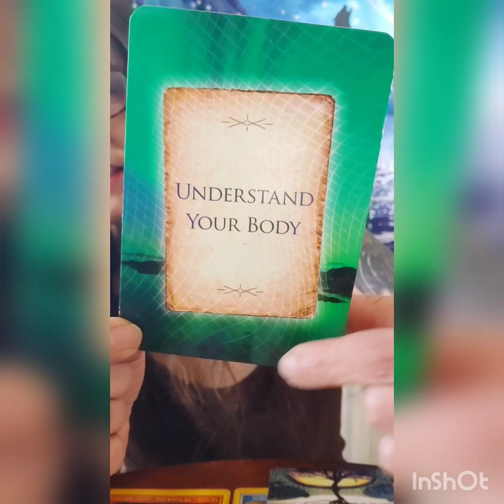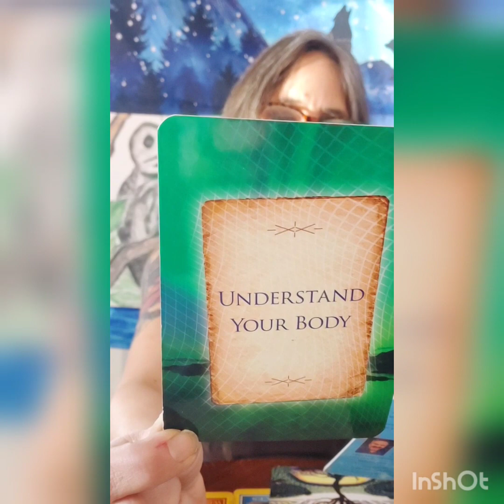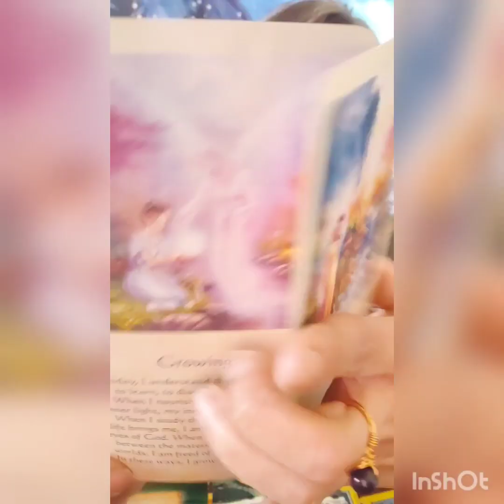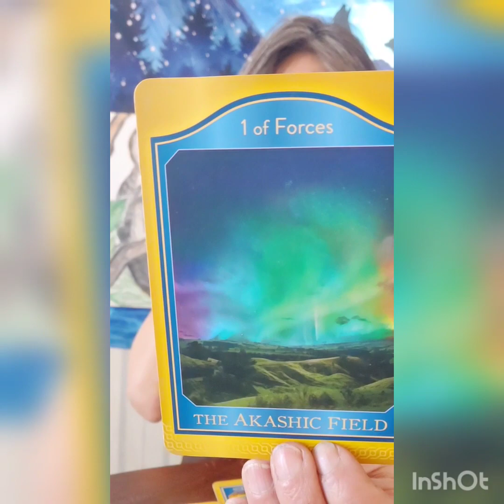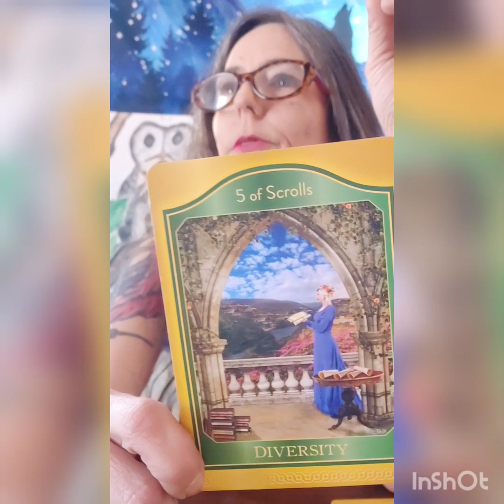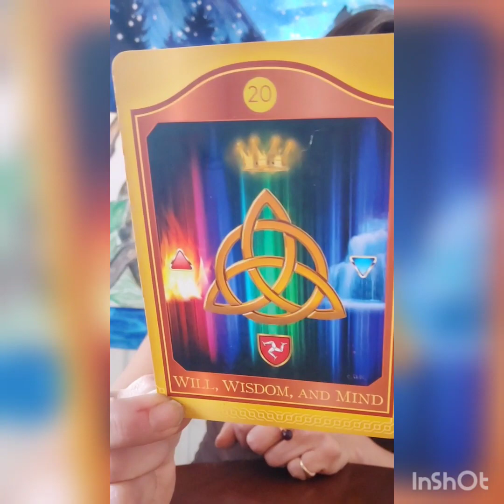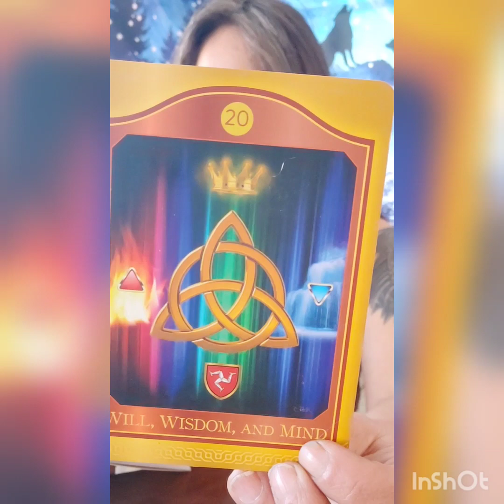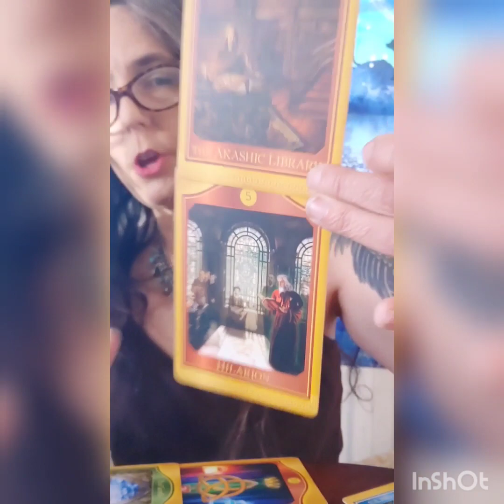C A P R I C O R N 👁️You Were Meant to See These Messages ⚡🌞🧙‍♂️🔮🔥💜🐶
Hi this is Gwyn. Im here with messages from Spirit for the Capricorn collective. This is a general reading.

Blessings